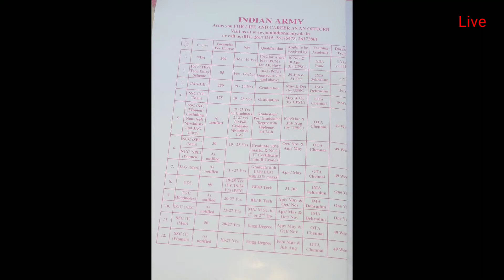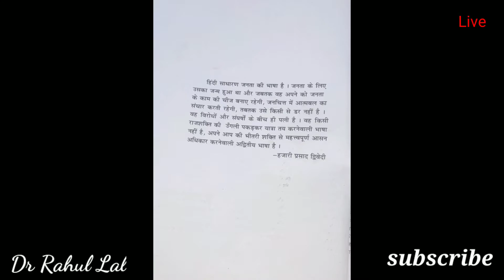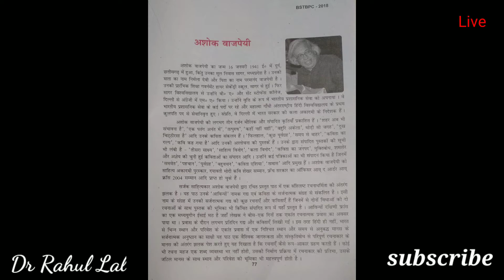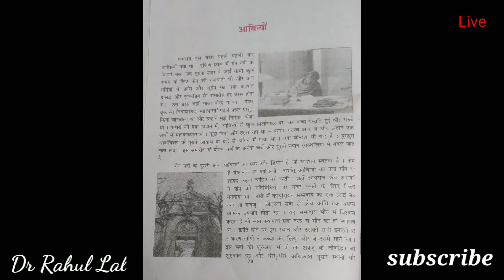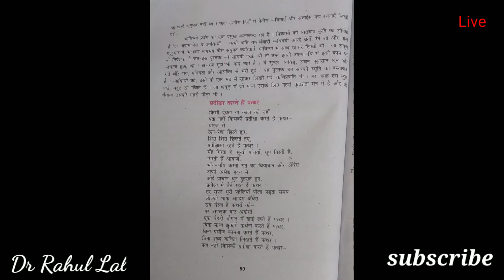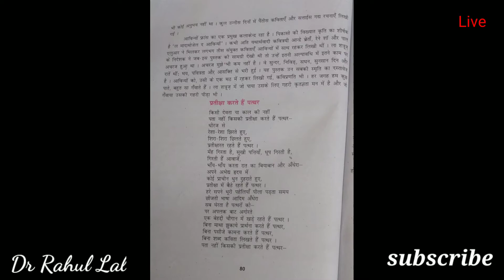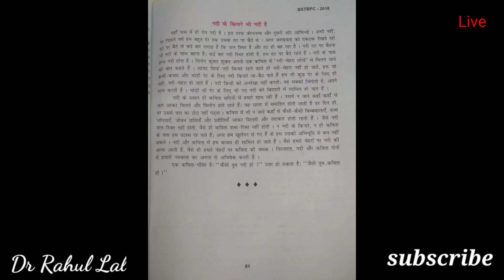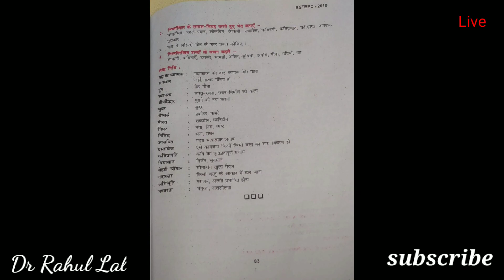आविन्यों ( ललित रचना )।। गघखंड।। class 10 Bihar board, Hindi( हिंदी )chapter - 9 Aavinyon, class10th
Subject- Hindi
chapter name- Aavinyon
chapter no- 9
cover kiya gaya hai
( Lalit Rachna  )
Gadhghand
Hindi book
class 10th
Bihar board
NCERT book hindi chapter no- 9 aavinyon. cover kiya gaya hai
voice recording aavinyon chapter no- 9
writer name- Ashok Bajpai
voice recording- Dr Rahul Lal
aapko book kharidne ka koi jarurat Nahin Hai Kyuki Sara chapter cover Kiya gaya hai

agar aap ( vvi ) question Chahte Hain To playlist Mein jakar dekh sakte hain. subject Hindi ka, and all NCERT book